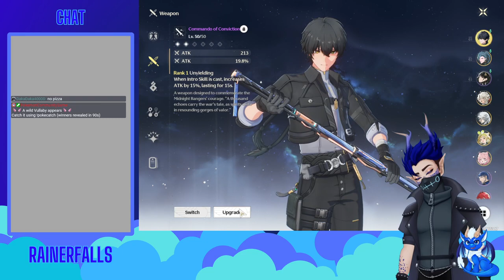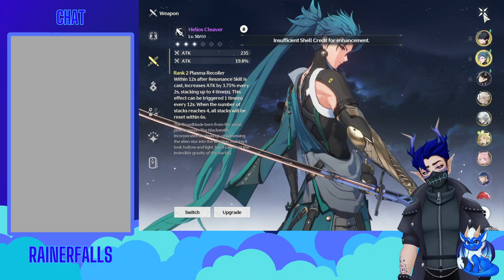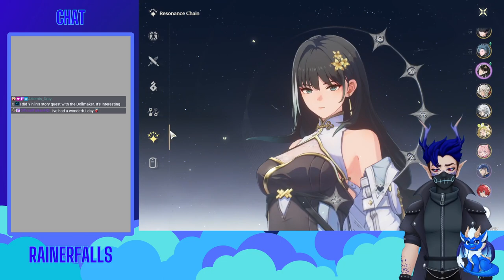Im wuthering all over the waves